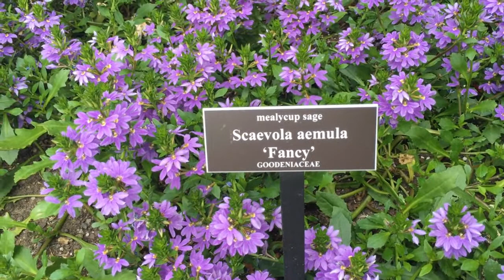Mealycup Sage Scaevola Aemula Fancy Goodeniaceae